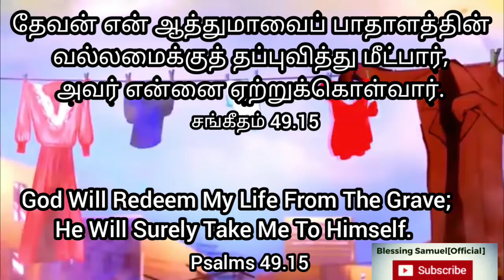Word of God|Today bible verse in tamil|tamil Christian whatsapp status song